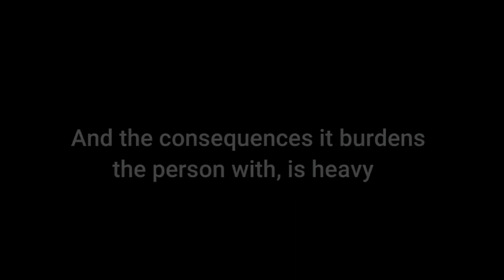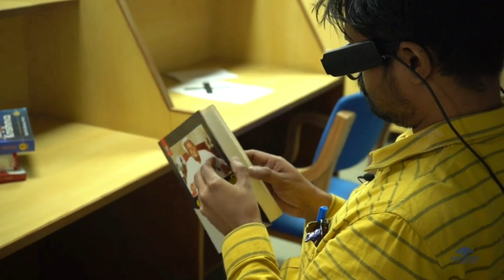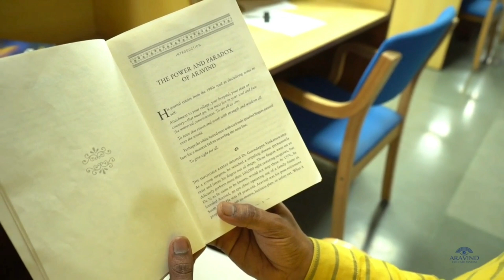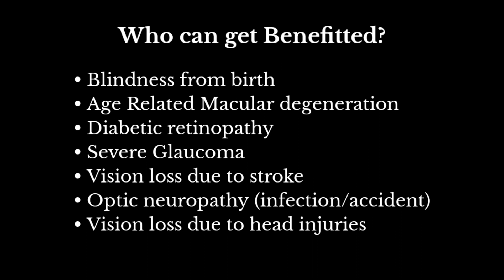Introducing SMART VISION GLASSES: A gift for the blind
Choose the Smart Vision Glasses device from SHG Technologies, designed to empower visually impaired individuals. Our affordable wearable technology was created with the goal of enabling independence and fostering inclusivity. With a significantly lower cost compared to similar products, our glasses overcome barriers, ensuring personal safety, offering opportunities, and providing a life without limitations. Join us in transforming lives and making virtual sight a reality for the blind and visually impaired.

and join us on this incredible journey.
Together, let's create a world where everyone can embrace the beauty of the world through Smart Vision Glasses.